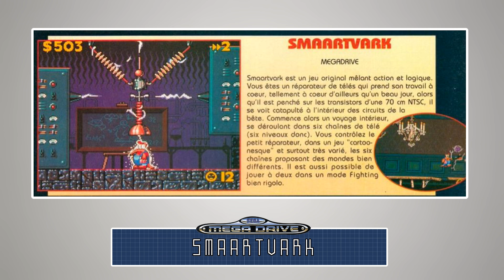20 Cancelled Sega Mega Drive Games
Taking a look at twenty of the many unreleased games for my favourite home console - the Sega Mega Drive (Genesis).